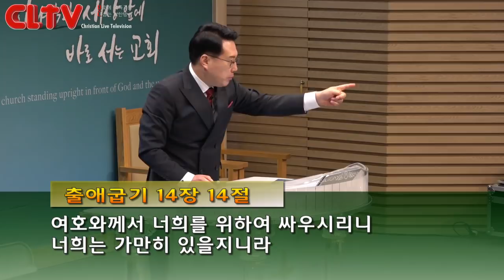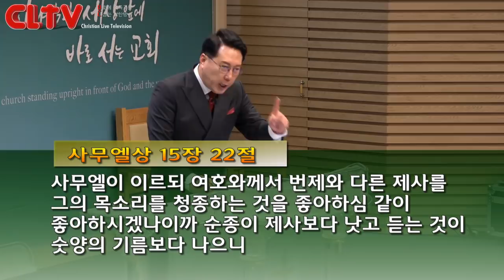CLTV 파워메시지ㅣ2019.1.27 주일설교ㅣ송도가나안교회(김의철 목사)ㅣ'하나님이 홍해로 인도하신 이유'